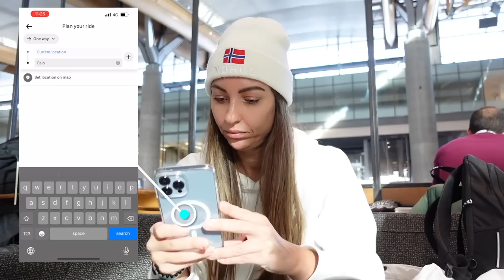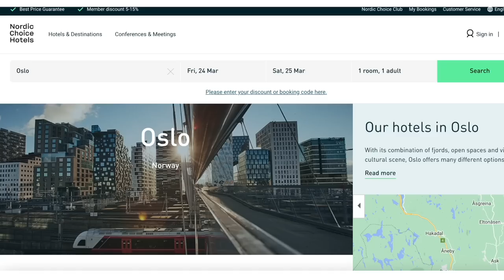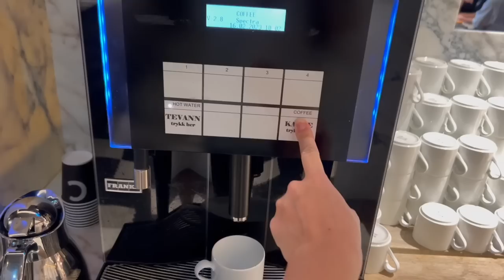NORWAY. After 1 Year. Life in Norway: IS IT REALLY THAT GOOD? Shall I move back to Norway?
Back to Norway after 1 year. Has Norway changed during this time? Norway 2023 - let’s take a walk around Oslo together!

‼️Do you want to plan Your Next Trip together? Let’s a have a private consultation 🤗
and let’s chat privately!

00:00 - Welcome to Oslo! The capital of Norway 🇳🇴
01:44 - Welcome Back to Norway!
02:15 - How To Plan Your Trip to Norway?
02:38 - Never Take a Taxi in Norway! Especially from Oslo Airport
03:33 - Train to Oslo city centre from the airport
04:02 - Weather in Norway in February
06:06 - Must Bring Clothes to Norway Winter Time
07:10 - Best Accommodation in Norway
07:48 - Clarion The Hub Hotel in Oslo
08:06 - Norwegian Tap Water
09:00 - Norwegian Traditional Coffee
09:30 - Norwegian Traditional Cheese - Brunost